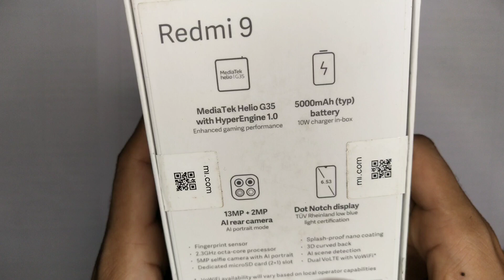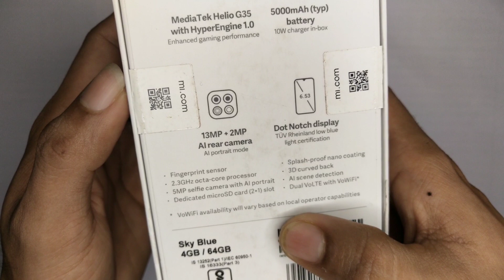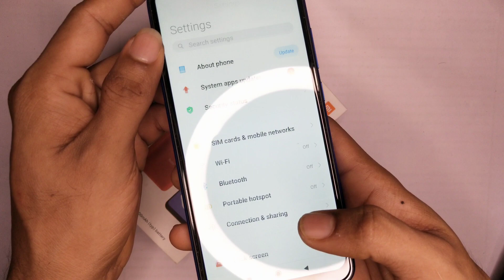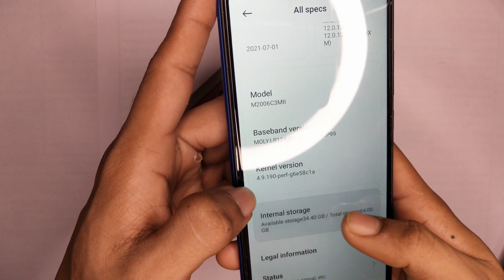Redmi 9 Review | Quick Spec Highlights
This video is a review of the Redmi 9 phone in the blue color. I discuss the design, features, performance, and give my verdict on whether it's worth buying.